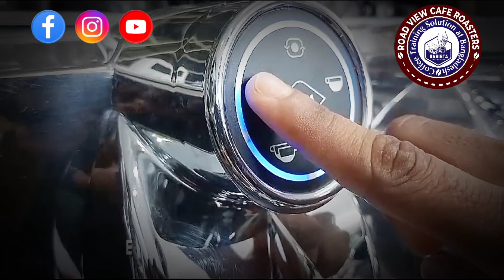Flying Saudi Arabia 🇸🇦. Congratulations Hasan.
Welcome to "Coffee Training Solution at Bangladesh" TM.

Course curriculum made by international stander (13 years plus experience)

Course details
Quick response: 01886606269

01) Barista Foundation  1 day =
02) Barista Basic Course 3 days =
03) Barista  Intermediate 5 days =
04) Barista Advanced Course  7 days=
05) Barista Professional course 10 days =

Note : 100% guarantee �  of Learning

Including:
1) Training modules(Professional Course)
2) Lunch
3) Certificate(Any course)
4) Unlimited coffee tasting

Address:
Location map link: Visit us  Gulshan,Notunbazar,Dhaka1212

Call our trainer for course details and Costing:
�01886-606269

Based on students category we have made many types courses.

For more clarification or advice please give us a call  or visit us